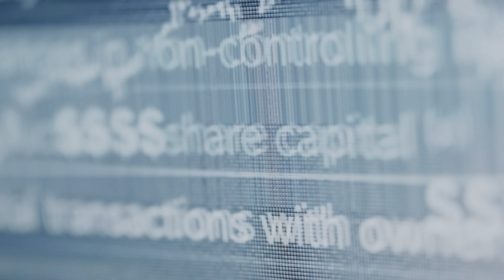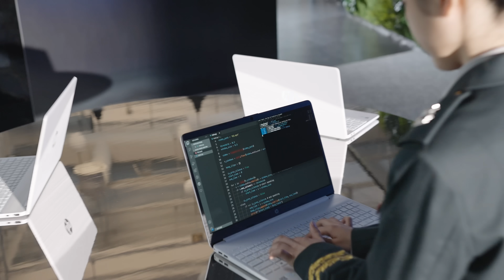대한민국 RE:BOOT 프로젝트 [국방부×과학기술정보통신부]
급속도로 발전하는 기술과 인구감소 속에서 커져가는 위협과 도전.
과학기술이 곧 경제이고 안보인 시대.

지금 대한민국에 필요한 건?!
발상의, 국면의, 에너지, 디지털 전환!

무기가 아닌, 사람 중심의 혁신.
우리가 알고 있는 대한민국의 가장 도전적인 전환!

RE:BOOT, KOREA with AI·SW

군 장병 AI·SW 역량강화 비전을 선포합니다!

국방부, 과학기술정보통신부, ICT 기업, 대학
이들이 함께 만드는 과학기술 강군 100만 디지털 인재 양성!

군 복무중인 MZ세대에게 대한민국의 미래를 투자합니다!